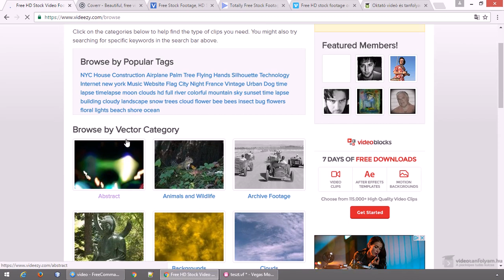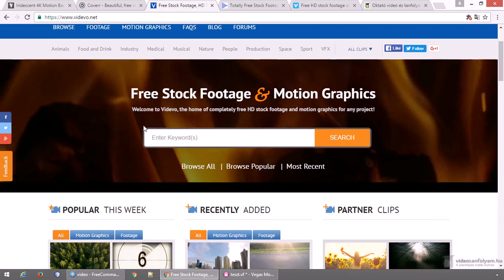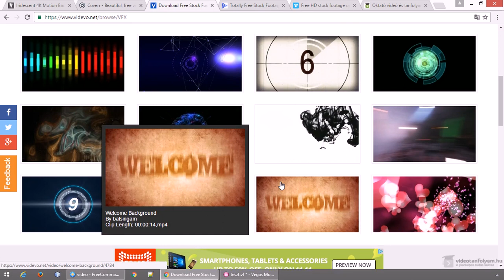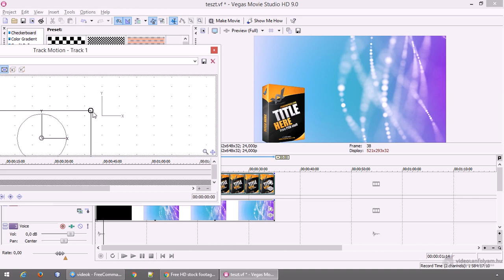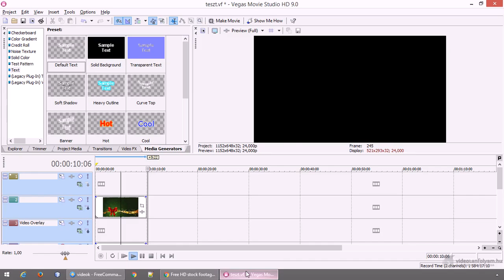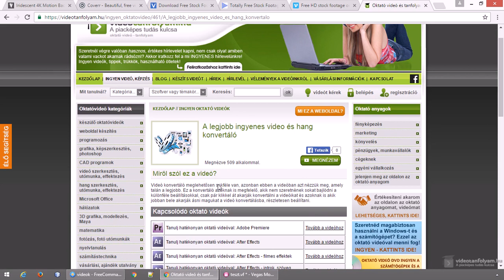Videó hátterek, jelenetek, introk ingyen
A videós munkák során szükség lehet animált háttérre, vagy valamilyen jelenetre, introra, effektre. Természetesen ezeket a megfelelő tudás birtokában bárki elkészítheti, de egy-egy látványos videó háttér, effekt, vagy jelenet (főleg ha az a világ másik részén játszódik) elkészítése viszonylag komoly tudást igényel. Szerencsére viszont vannak olyan források, ahol ezeket ingyen is beszerezhetjük és felhasználhatjuk a videókban. Ezt nézzük meg ebben a videóban.